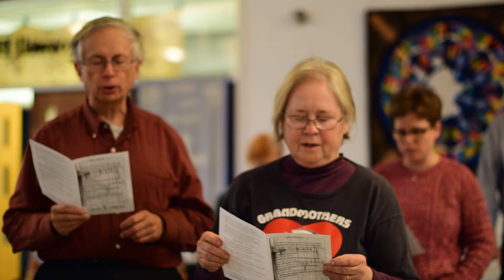We're Gonna Walk It With You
January 22, 2017, is by Brian Claflin and Ellie Grace. Slightly altered lyrics.